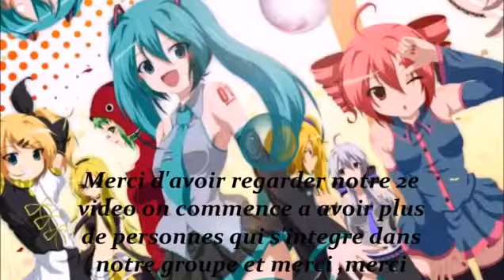Vocaloid et Manga Weekender Girl Vocalive Action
Coucou tu le monde voila notre 2 vidéo
Nous avons recruté quelques personnes mais si vous voulez participer pour faire des collaborations , être membre de notre groupe vocaloid nous serons très heureux .
Biz

Hello, you the world here is our video 2
We recruited some people but if you want to participate collaborations, be a member of our group vocaloid we will be very happy.
Biz

Désoler pour les écriture on ne voit pas vraiment donc il y a écrit
pour Miku : Miku interpréter par notre Chef Kira
pour Ia :Ia interpréter par notre Ayame
pour Neru : Neru interpréter par shasha
pour Gumi: Gumi qui a été notre cameraman pour cette video

Pour la fin : Merci Merci a vous tous